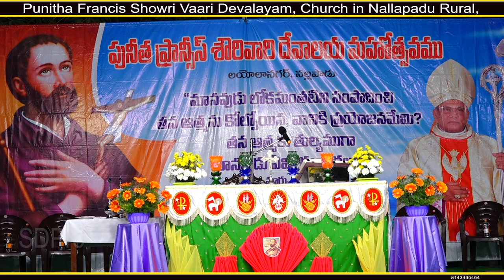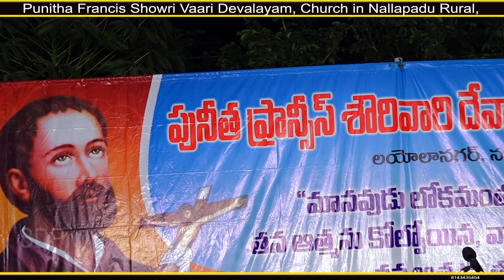Church in Nallapadu Rural,